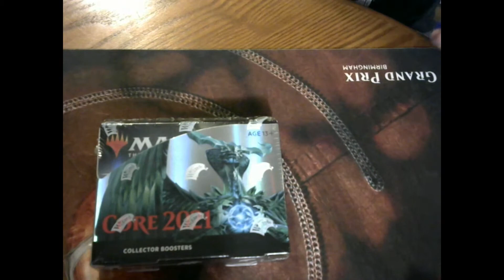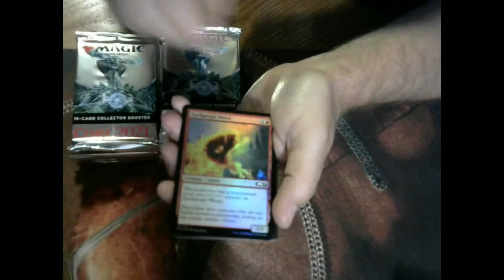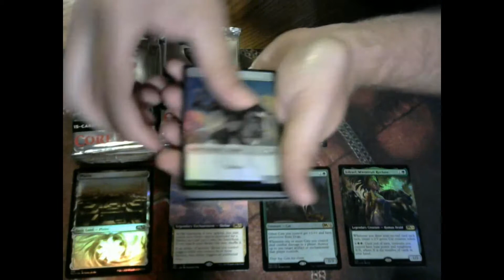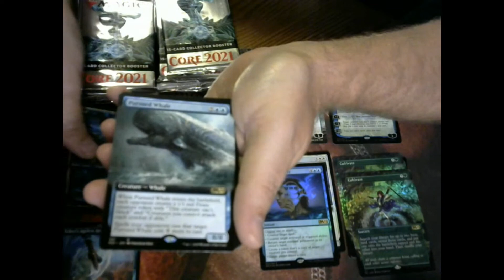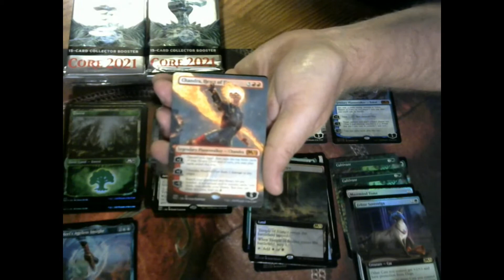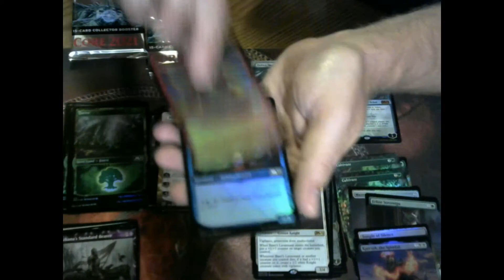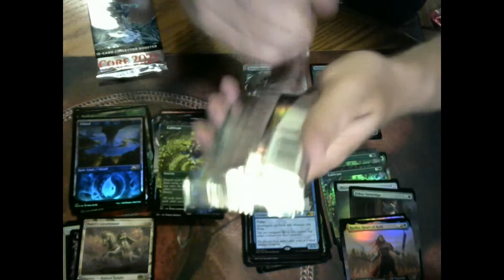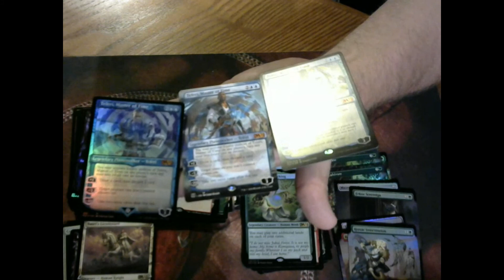Core 2021, Collector Box, All Teferi!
Core 2021 Collector Box Opening! enjoy.  I hope this works out